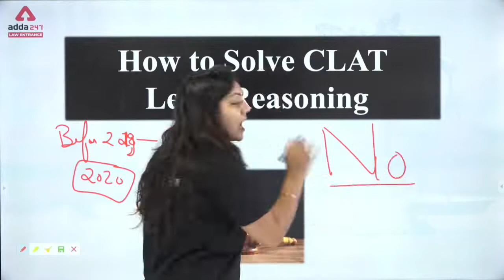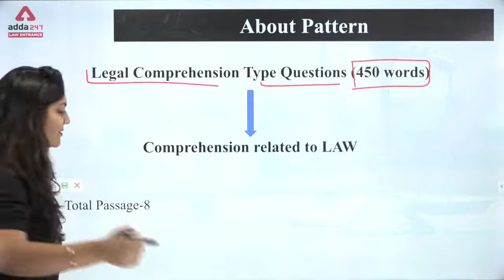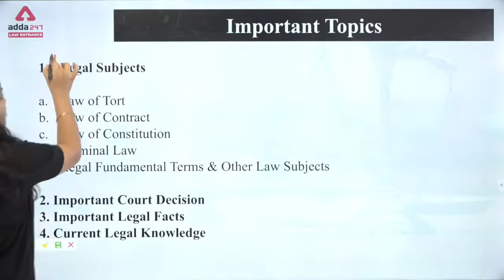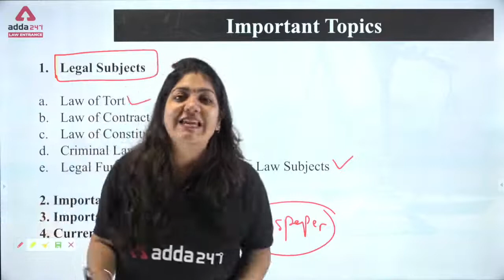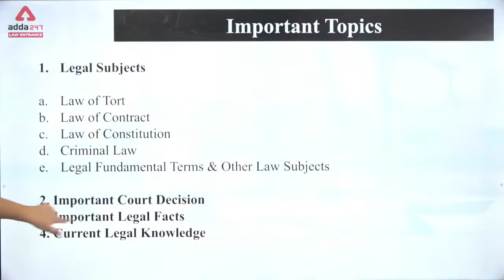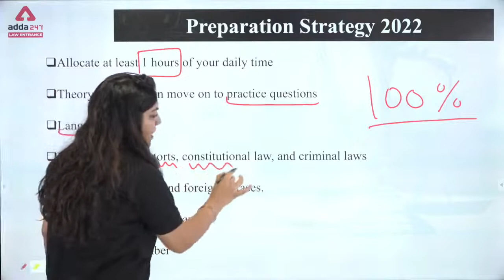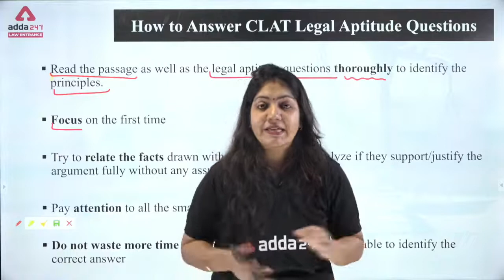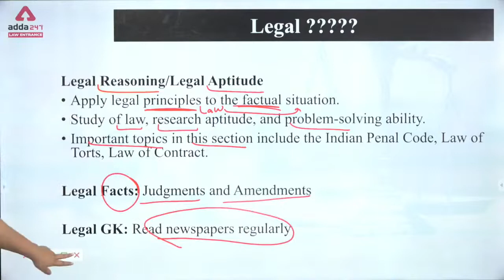How to Solve CLAT Legal Aptitude | CLAT 2022 | AILET | BLAT | DU-LLB | MH-CET